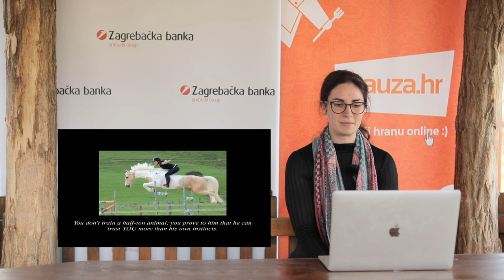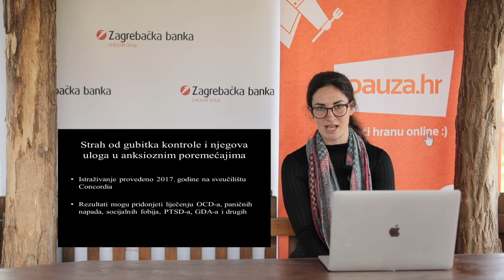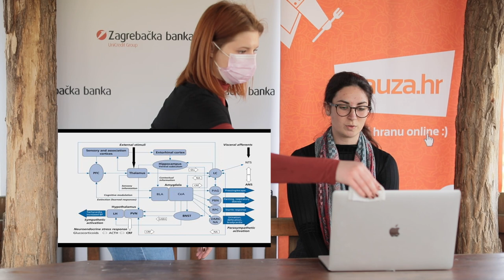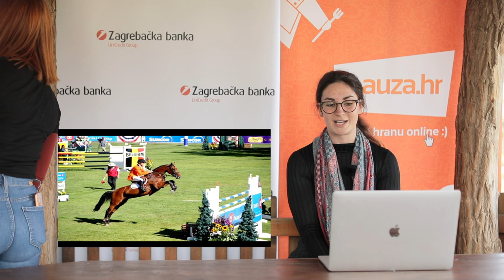Nikolina Kurtović - Fear of losing control and fear of rejection.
This lecture will deal with the range of human emotions and interactions when it comes to love and relationships.